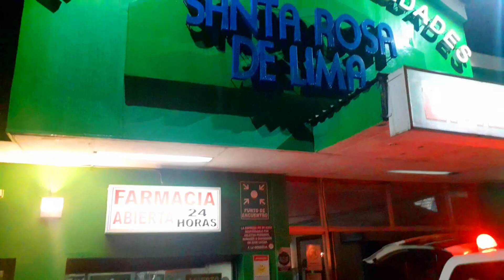¡Tormenta en el salvador. Santa Rosa de Lima. --Rufo y Terri en El Salvador--